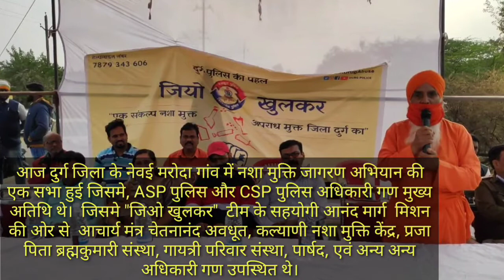आज दुर्ग जिला के नेवई मरोदा गांव में नशा मुक्ति जागरण अभियान की एक सभा हुई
आज दुर्ग जिला के नेवई मरोदा गांव में नशा मुक्ति जागरण अभियान की एक सभा हुई जिसमे, ASP पुलिस और CSP पुलिस अधिकारी गण मुख्य अतिथि थे।  जिसमे "जिओ खुलकर"  टीम के सहयोगी आनंद मार्ग  मिशन, कल्याणी नशा मुक्ति केंद्र, प्रजा पिता ब्रह्मकुमारी संस्था, गायत्री परिवार संस्था, पार्षद, एवं अन्य अन्य अधिकारी गण उपस्थित थे।